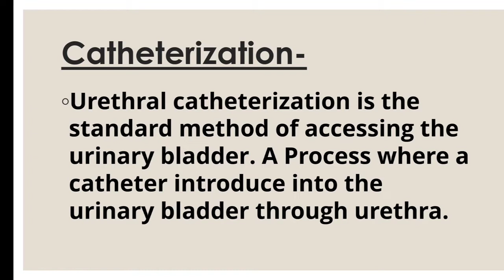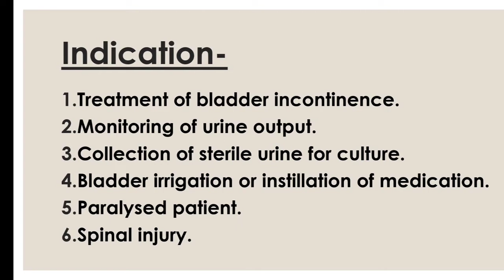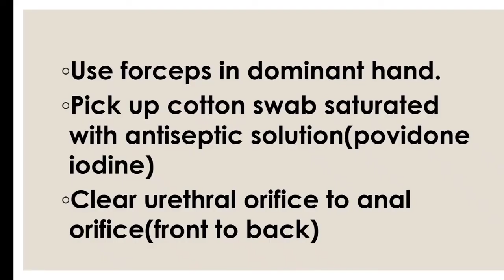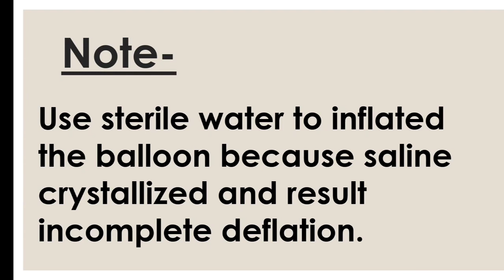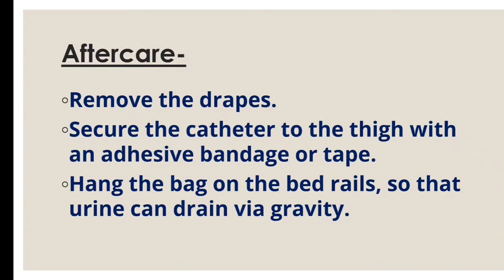Female catheter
Team GNM OFFICIAL 🙏